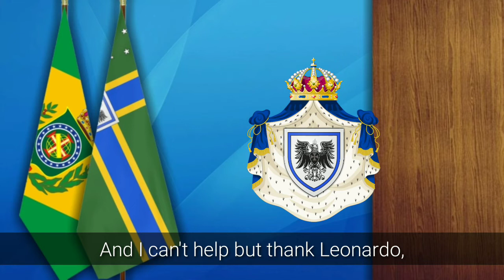Mensagem do Duque do Brasil - Message from the Duke of Brazil - Official Discord